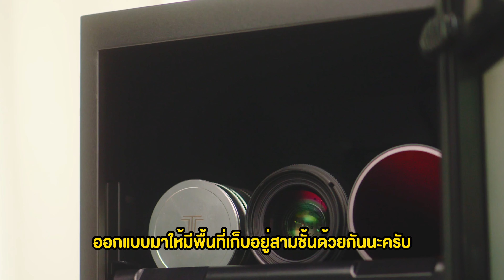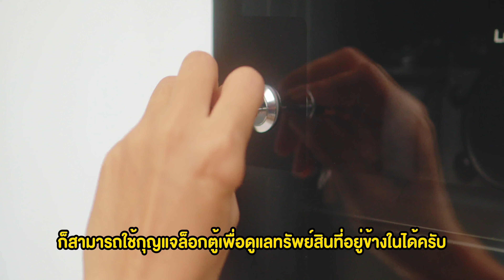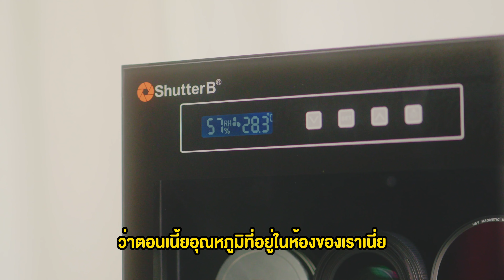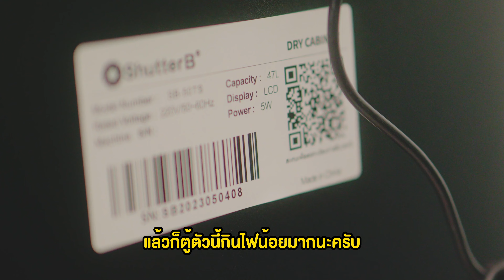ตู้กันชื้นสำหรับกล้องและเลนส์ ใส่ได้ 12 เลนส์ กล้อง 6 บอดี้ ในงบ 3,000 ต้น ๆ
รีวิวตู้กันชื้นความจุ 47 ลิตรในงบไม่สูงสำหรับคนที่มีกล้องระดับเริ่มต้นถึงระดับกลาง สามารถวางบนโต๊ะในออฟฟิศหรือที่บ้านก็ได้

สนใจสอบถามรายละเอียดเพิ่มเติมได้ที่ ShutterB Thailand